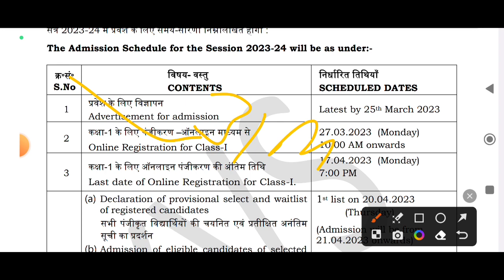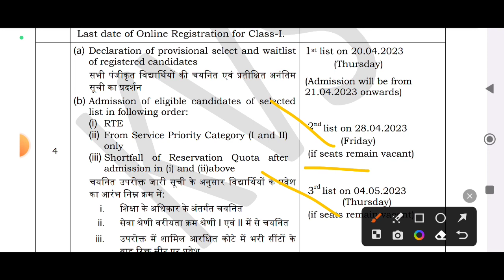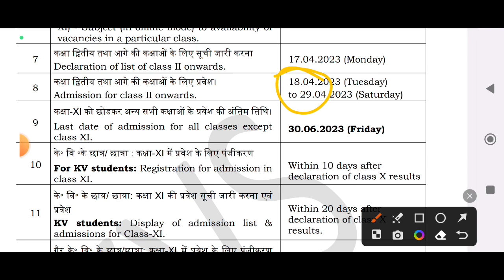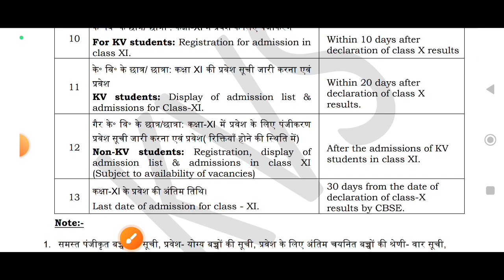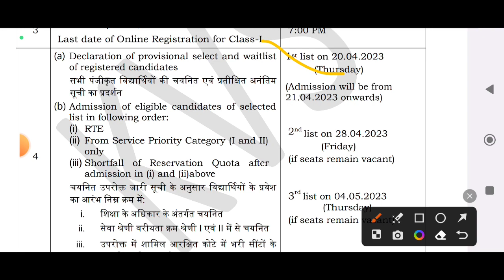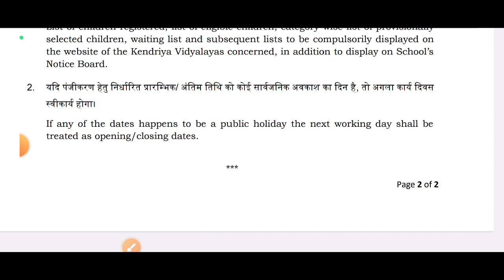class 9 kvs admission 2023-24 / केंद्रीय विद्यालय में कब से शुरू होंगे एडमिशन 2024 / kvs admission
offline Admission forms kaise bhare
class 9 admission 2023-24 kendriya vidyalaya
class 9 kv registration date kav hai 2023

kvs registration last date kya hai
offline Admission forms Last date